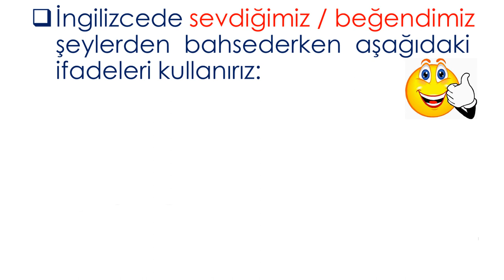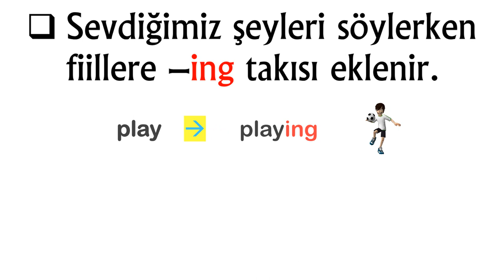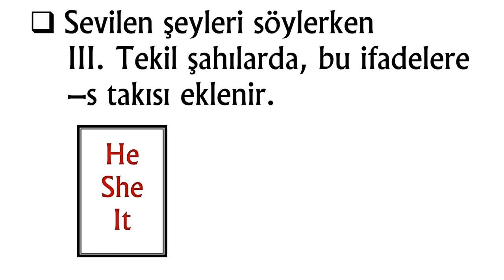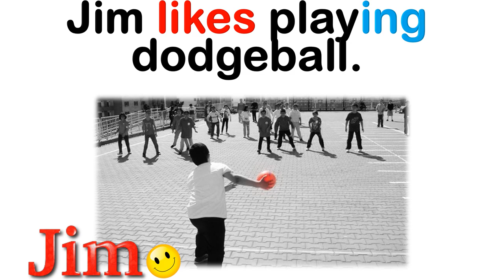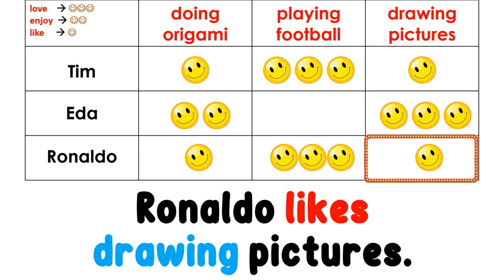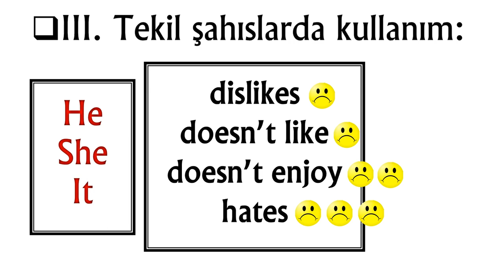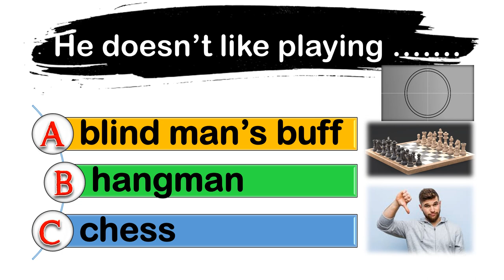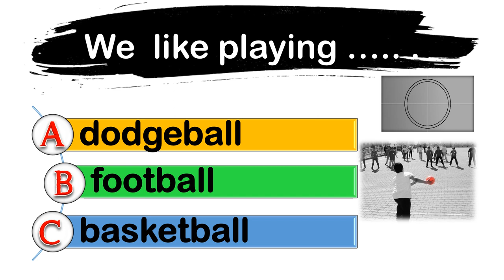5. SINIF İNGİLİZCE DERSİ 3. ÜNİTE GAMES AND HOBBIES - EXPRESSING LIKES AND DISLIKES (Konu Anlatımı)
5. SINIF İNGİLİZCE DERSİ 3. ÜNİTE GAMES AND HOBBIES - EXPRESSING LIKES AND DISLIKES (Konu Anlatımı)
(Sevdiğimiz ve Sevmediğimiz Şeyleri İfade Etme)

Bu çalışmamızda 5. sınıf 3. ünite kapsamında yer alan 'Expressing Likes and Dislikes' yani 'Sevdiğimiz ve Sevmediğimiz Şeyleri İfade Etme' konusunu ele aldık. İngilizcede sevdiğimiz/beğendiğimiz şeyleri söylerken
[like], [enjoy], ve [love] kullanılır.
Konu içeriği örneklerle beraber bu videoda.

Video içinde verilen örnek cümleler ünite kapsamında geçen kelimeleri de içermektedir. Bu video öncesinde 5. Sınıf 3. Ünite Kelimelerinin yer aldığı videoyu aşağıdaki linke tıklayarak izlemenizi tavsiye ederiz. 3. Ünite Games and Hobbies - Önemli Kelimeler Video linki:

POWERPOINT
DOWNLOAD
LINK: